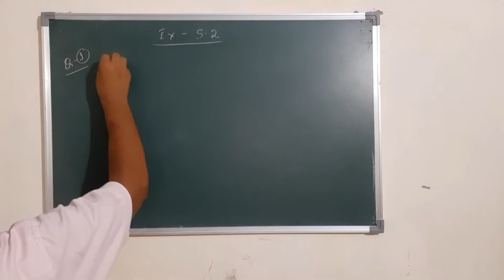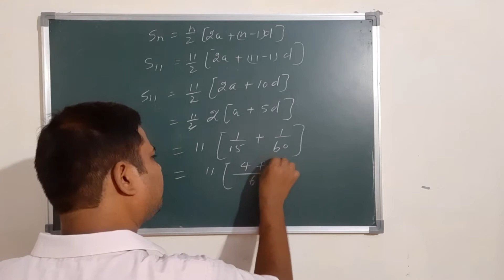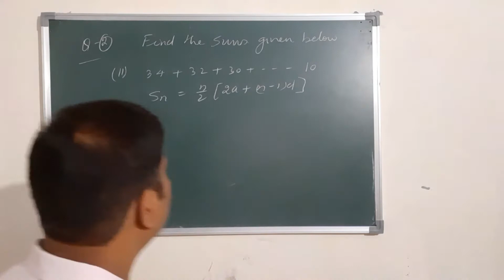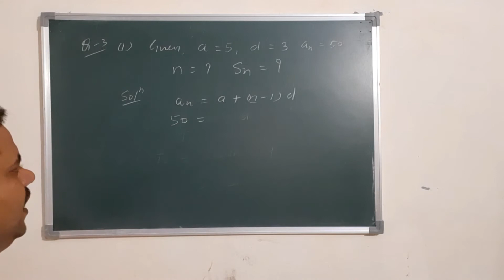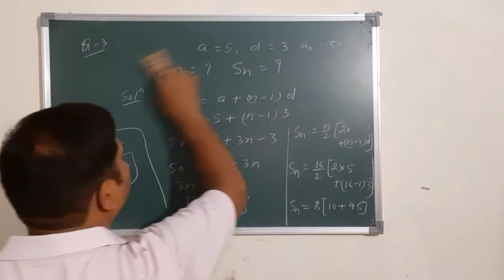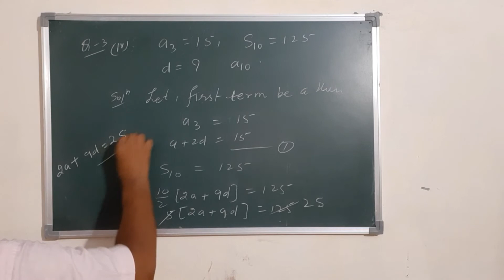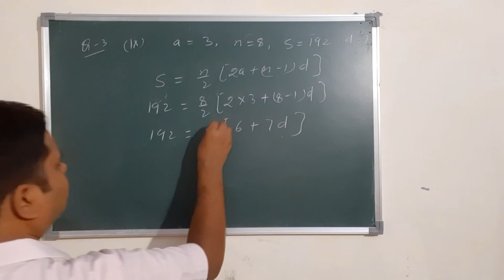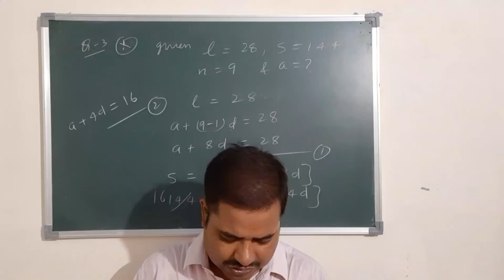Arithmetic progression lecture 7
Discussed exercise 5.3